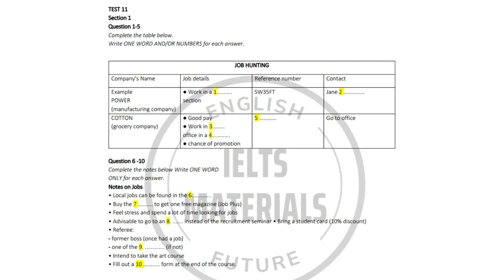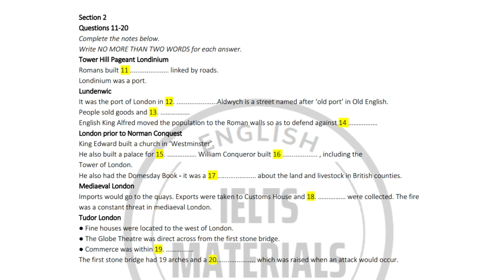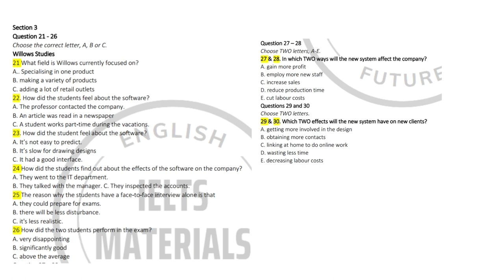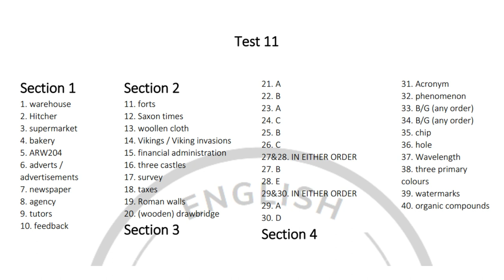IELTS Listening 2021 - Actual Test 11 (with Answer Keys)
IELTS Listening 2021 - Actual Test 11